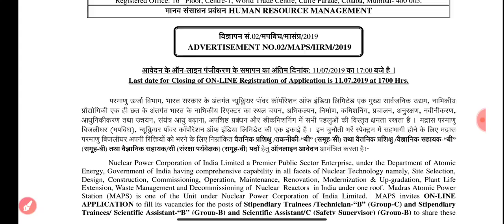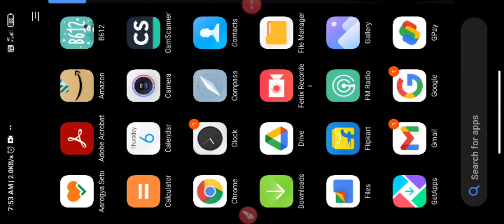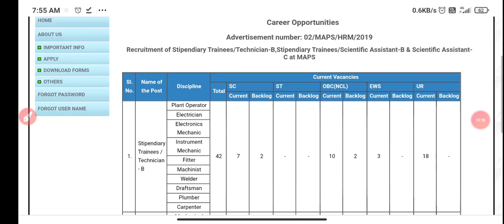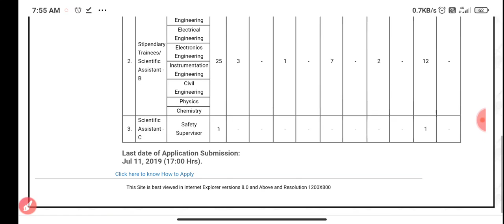NPCIL Maps Admit Card Out||NPCIL Officil Update||Stipendiary Cat-1 & 2